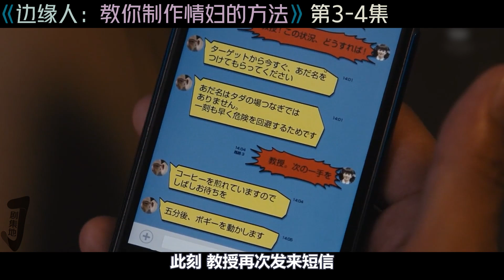【小剧】 《边缘人：教你制作情妇的方法/Fringe Ma》第3-4集！日本電視劇推薦—剧集地影視講解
主演: 板尾创路 / 大东骏介 / 渊上泰史 / 森田甘路 / 东干久 / 村松利史 / 笕美和子 / 佐津川爱美 / 岸明日香 / 小仓优香 / 板野友美
类型: 喜剧 / 倫理 /愛情
日劇 情婦 出軌 本頻道製作的所有作品都是以電影或紀錄片為主題，絕對不包含成人元素。 切勿在现实生活中模仿或传播这些行为